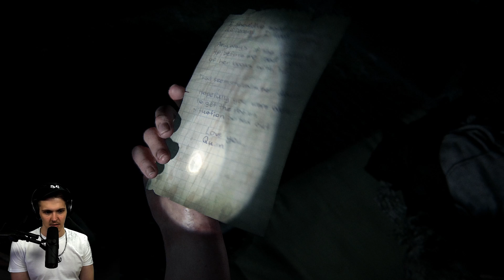The Last Of Us Part 2 #27 🌲 Die Damönen kommen...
Huebi spielt Let's Play Blind TheLastOfUsPart2 in 4K Grafik und 60FPS.